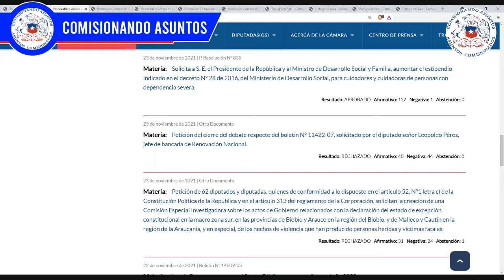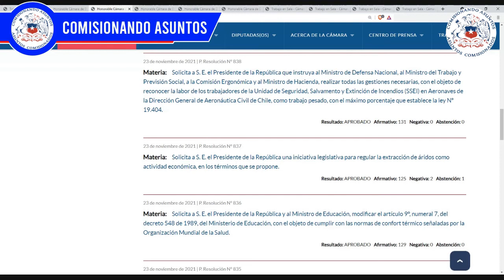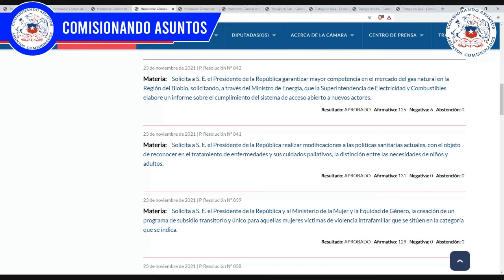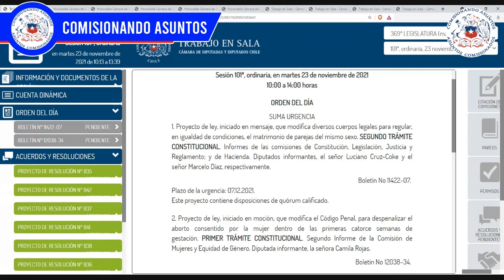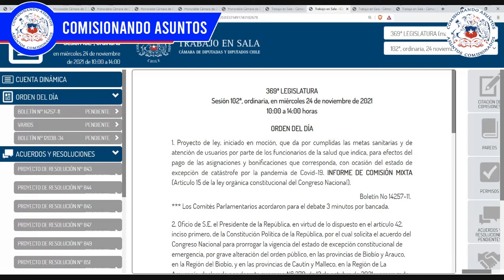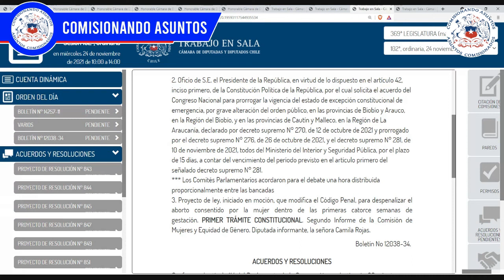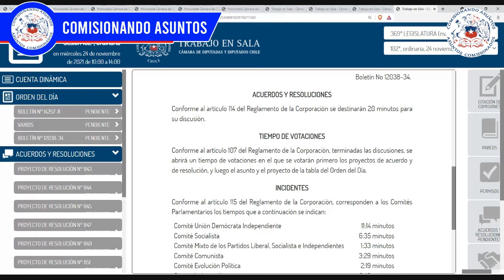Matrimonio Homosexual 2do Trámite, Proyectos de Resolución, etc. 23 11 2021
1-Cámara ratificó proyecto que permite y regula el matrimonio homosexual